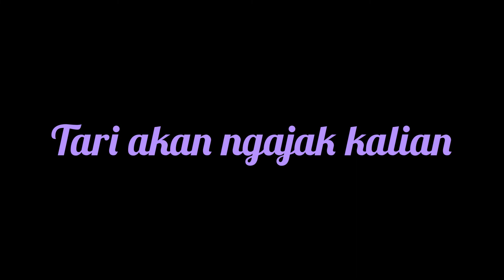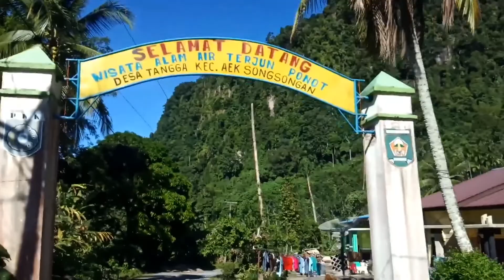AIR TERJUN TERTINGGI DI INDONESIA - AIR TERJUN PONOT || One Day Trip Part 1 || Eps-1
Assalamu'alaikum..

Hai guy..ini adalah video pertama Keluyuran Yuk.
Disini tari mau ngajaka kalian jalan-jalan ke Air Terjun Tertinggi di Indonesia yaitu Air Terjun Ponot, yang berada di Desa Tangga, Kecamatan Aek Songsongan, Kabupaten Asahan, ini menjulang setinggi sekitar 250 meter, tinggi banget kan gais...

Semoga kalian enjoy dengan video tari, kalau ada kritik dan saran, jangan sungkan ke kolom komentar ya..

salam lestari